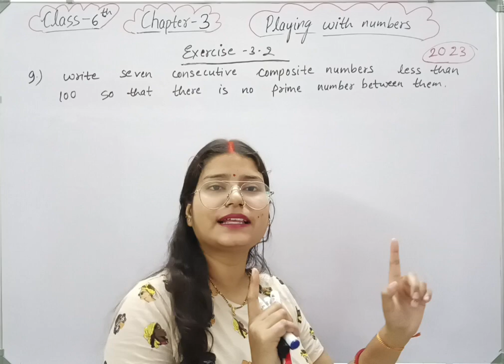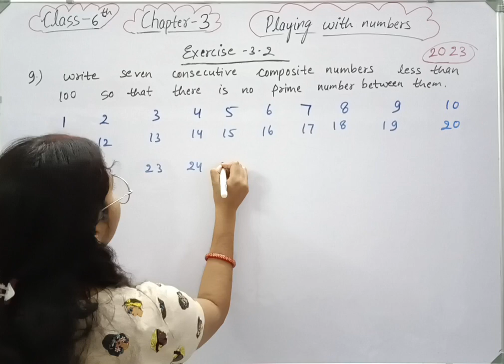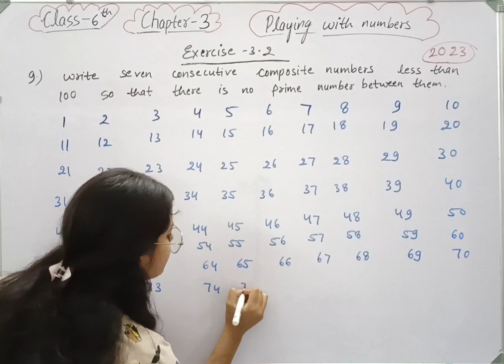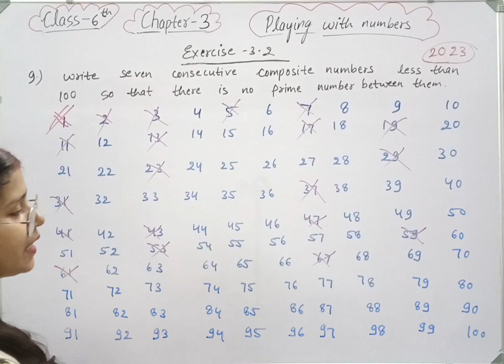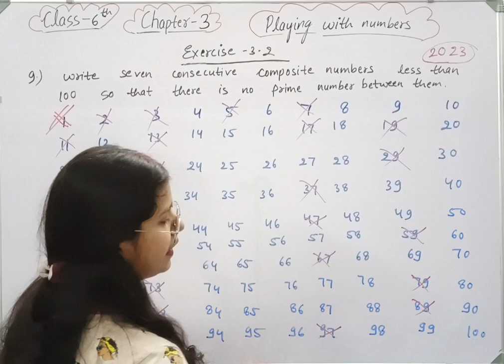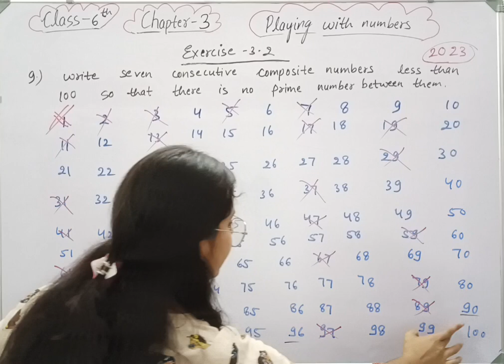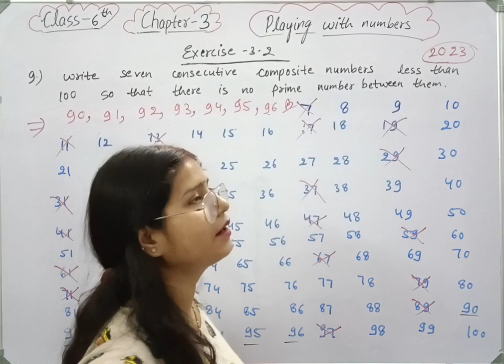Q 9 , Ex 3.2 - Playing with Numbers - Chapter 3 - Maths Class 6th NCERT | maths new syllabus 2023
class 6 maths chapter 3 Playing with Numbers new syllabus.

Welcome to Mathematics Farm . In this video we will be discussing CBSE Class 6 Maths Chapter 3 Playing with Numbers | Exercise 3.2 question 9 solution | NCERT Explanation .
class 6 maths chapter 3 Playing with Numbers .